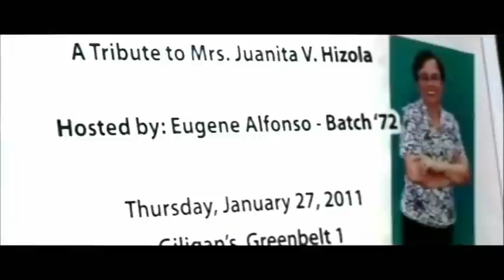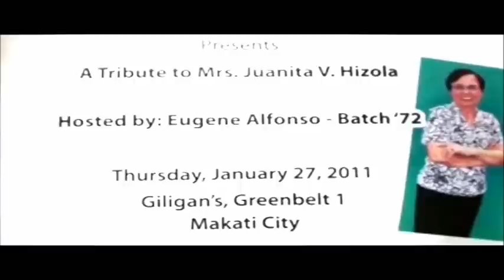PCEHS '72, '73 The HIZOLA TRIBUTE- MORE HIGHLIGHTS -part1